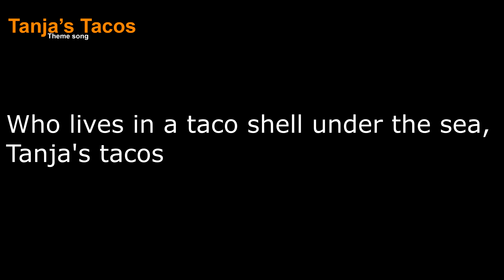Tanja's Tacos Theme Song | A Spongebob Parody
We still don't condone refunds on our company!

Lyrics

Who lives in a taco shell under the sea, Tanja's tacos

The sea we are in is made out of pee, Tanja's taco

You might be thinking your food is delish, Tanja's tacos

But you what you are eating is a poisonus fish, Tanja's tacos

If you don't like our food and want your cash back, Tanja's tacos

then you can get out you fucked up shit bag, Tanja's tacos

but if you start to whine like a bitch, Tanja's tacos

Then we are gonna kill you with a nintendo switch, Tanja's tacos

tanjas tacos tanjas tacos tanjas tacos taanjaaaas taco

we do not condone refunds